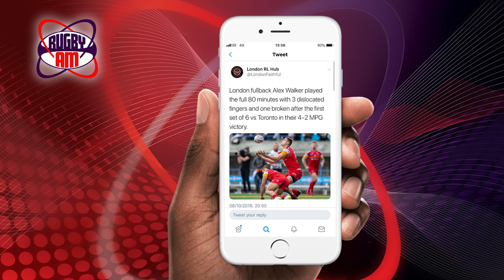Playing a full game with 3 dislocated and 1 broken finger